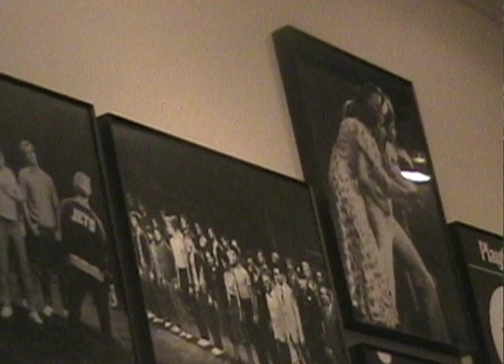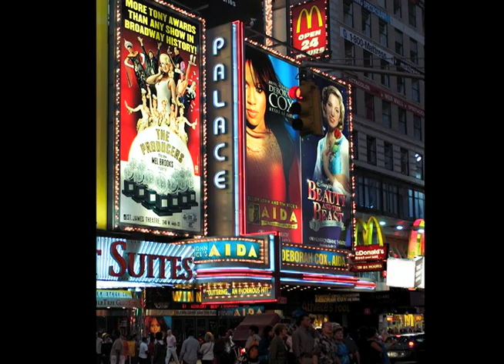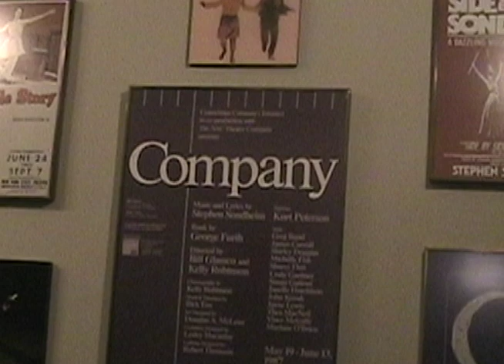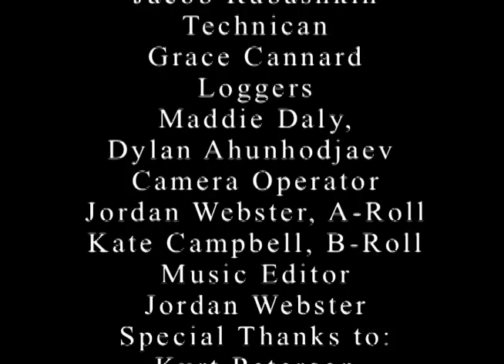My interview with Kurt Peterson: 2011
When on a field trip to NY city, I conducted an interview with Broadway star Kurt Peterson